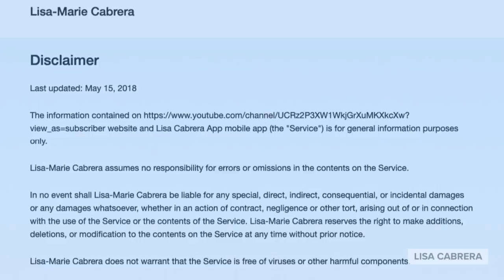Remembering Black Men and Women Lost To Police Shootings